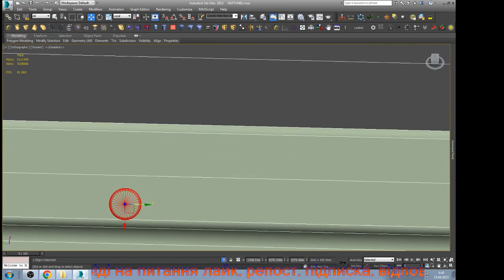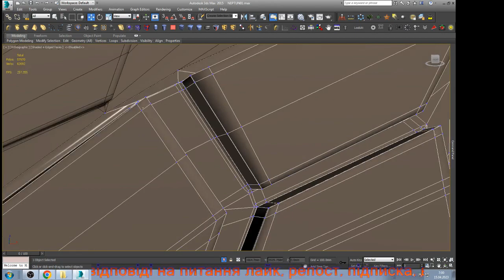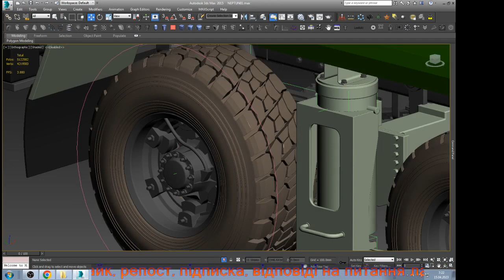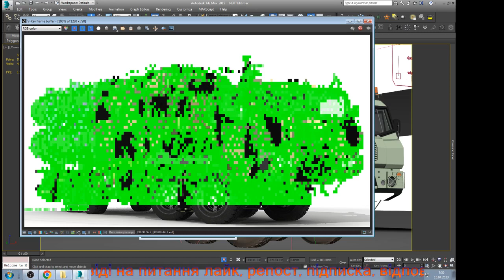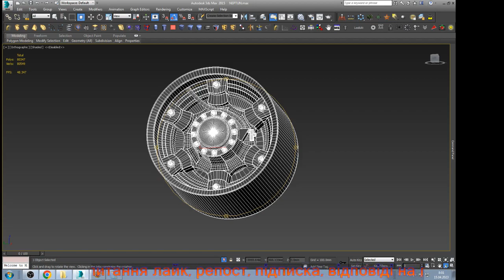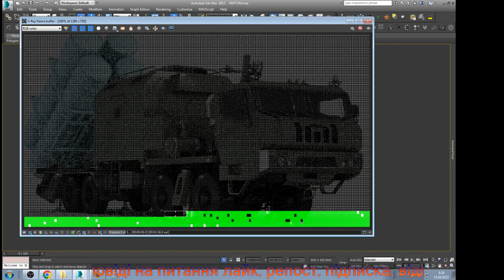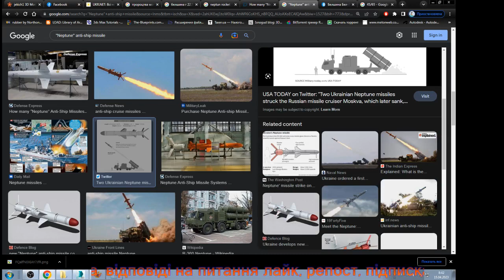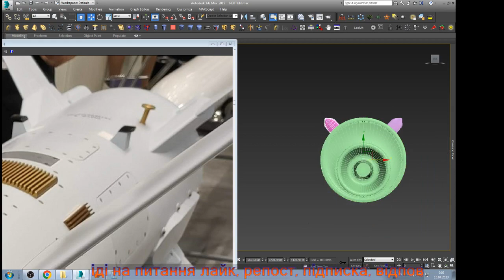military vehicle modeling